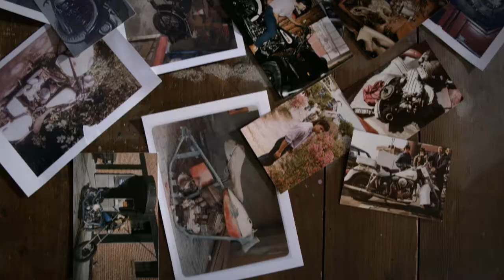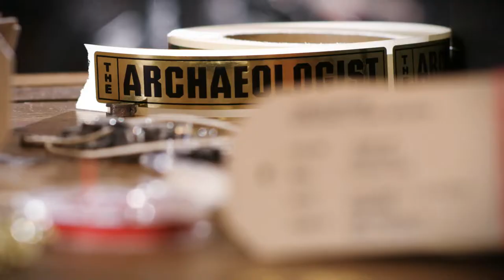THE ARCHAEOLOGIST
Production: Pfefferminz Film
Agency: Serviceplan
Client: Ehinger Kraftrad

Director: Raphael Weber
1st AD: Korbinian Wandinger
DoP: FRAMED
Actor: Uwe Ehinger